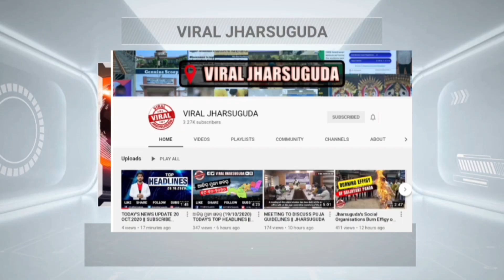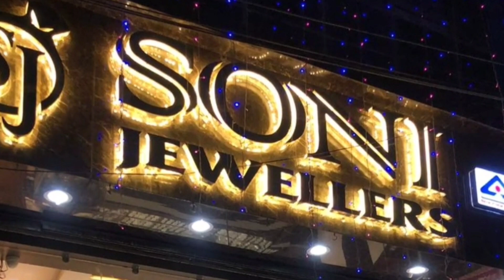FRIDAY MORNING HEADLINES WITH RAVI KUMAR